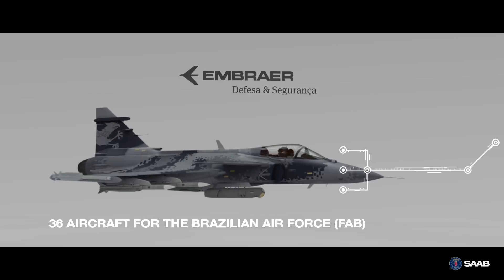Saab: True Collaboration 2 - Introduction: Welcome to the second season!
Welcome to the second season of the True Collaboration series! Learn how the Gripen Program represents much more than the increased operational capacity of the Brazilian Air Force. It also represents a huge technological leap for Brazilian industry, through an extensive technology transfer program that will allow supersonic fighters to be developed, produced and maintained in Brazil.